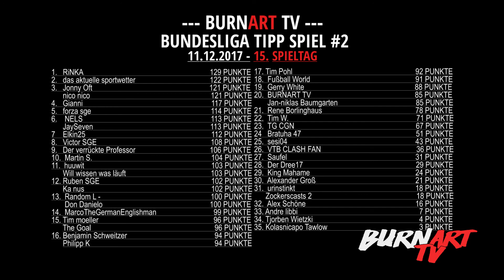BURNART TV BUNDESLIGA TIPP SPIEL ZWISCHENSTAND SPIELTAG 15 | BURNART TV #753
Der Zwischenstand nach der 15. Runde im BurnArt TV Bundesliga Tipp Spiel #2 steht fest! So habt ihr gepunktet! Die Top 3 platzierten Tipp Könige, die Bonus Punkte bekommen waren diesmal:

1. Der Dree17
2. Der verrückte Professor
3. Don Danielo, Rene Borlinghaus